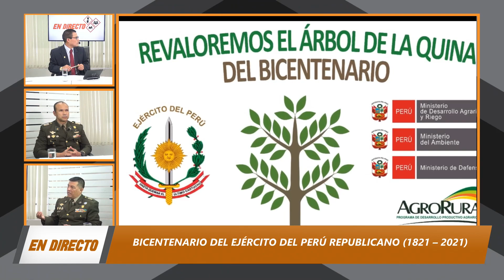Entrevista sobre el Bicentenario del Ejército del Perú Republicano (1821 – 2021) I EnDirecto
Nuestro programa, entrevistó; al Crl. de Inf. EP. Fernando Uribe Muñante, Sub Jefe de la Oficina de Informaciones del Ejército y al Tte. Crl. de Ing. EP. Eduardo Quintana Dolorier, Sub Director de Apoyo a la Gestión Ambiental del Ejército, con quienes abordamos el tema del próximo Bicentenario del Ejercito del Perú Republicano (1821 – 2021). Cabe resaltar que nuestro programa, cubrirá todas las actividades oficiales programadas por el Ejército del Perú, con miras al BICENTENARIO. La entrevista puede usted verlo este sábado a las 12m por Bhtv canal 703 de CABLEMAS a nivel nacional.